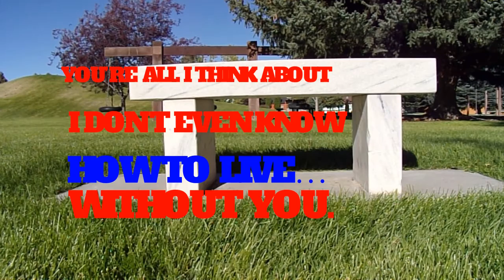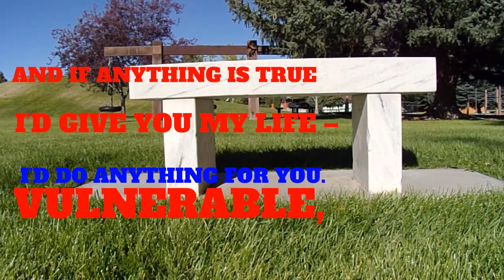Vulnerable Lyric Video